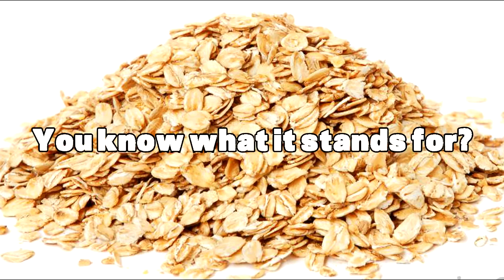O.A.T. - A New Series.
OAT STANDS FOR OF ALL TIME. EZ MLG

Its a new series tho. It's gonna be good.

Digital Math. Their music is used in this video.

People
Does an oat count?